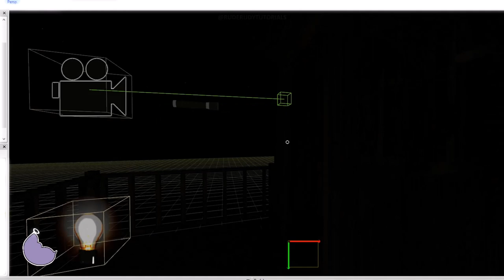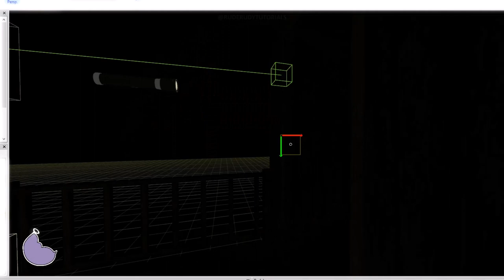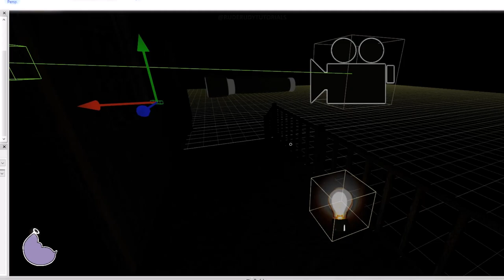COPPERCUBE | FLASHLIGHT EFFECT UPDATE | FIRST PERSON PLAYER PROTOTYPES DEMO PICK UP / BUTTON PRESS.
COPPERCUBE FLASHLIGHT PROTOTYPE DEMO GAME WITH NORMAL MAP IN HORROR LEVEL DESIGN.